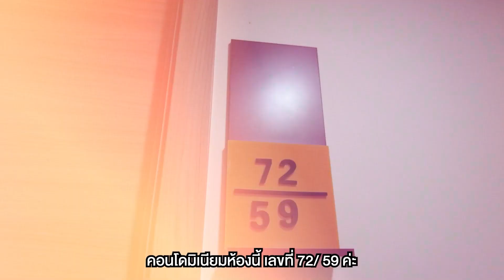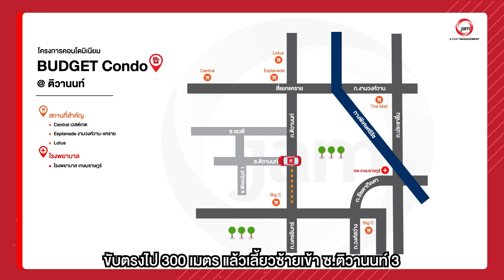EP.675 รีวิว คอนโดมิเนียม บัดเจท คอนโด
"รีวิว คอนโดมิเนียม บัดเจท คอนโด"
🏠AT 1935
📎 ที่อยู่ : 72/59 ตลาดขวัญ เมือง นนทบุรี
🗒 รายละเอียด : พื้นที่ 25.40 ตารางเมตร 1 ห้องนอน 1 ห้องน้ำ 1 ห้องนั่งเล่น 1 ห้องครัว
🔓 สิ่งอำนวยความสะดวก : เจ้าหน้าที่ดูแลรักษษาความปลอดภัยและกล้อง CCTV 24 ชม. เข้าออกด้วยคีย์การ์ด
🚗 สถานที่สำคัญใกล้เคียง : เซ็นทรัลรัตนาธิเบศร์ , เอสพลานาด
• 4 Lighting Tapo Set
📅 เปิดจองตั้งแต่วันที่ 1- 30 พฤศจิกายน 66